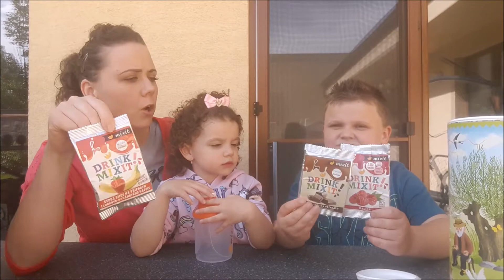MIXIT balíček - ochutnávka